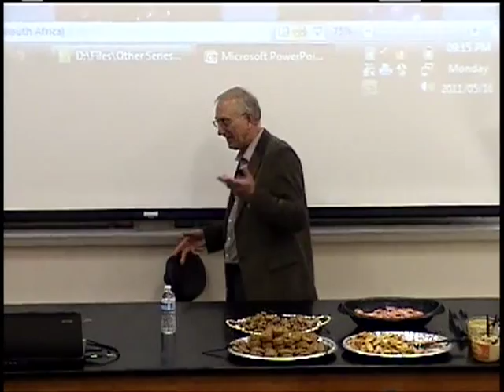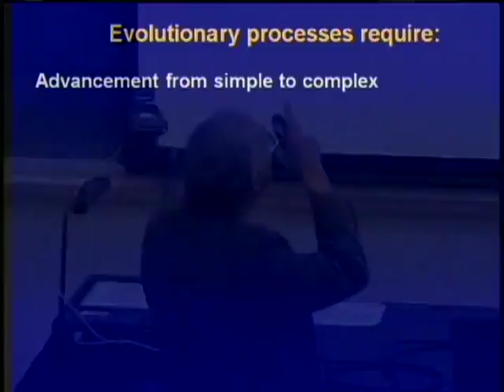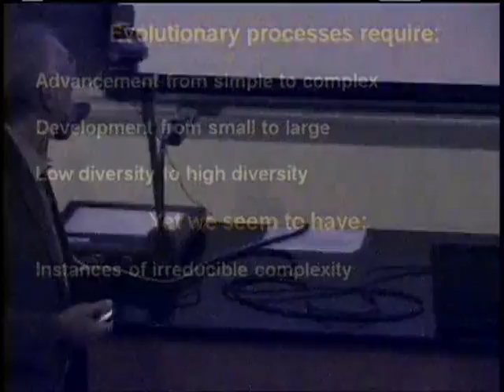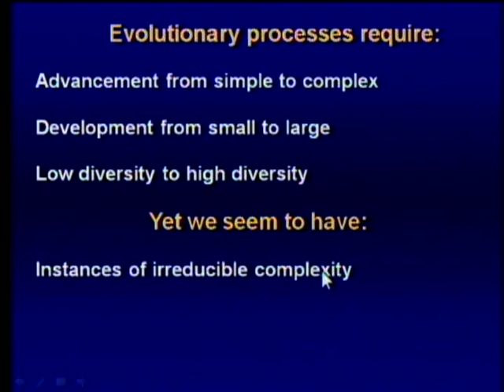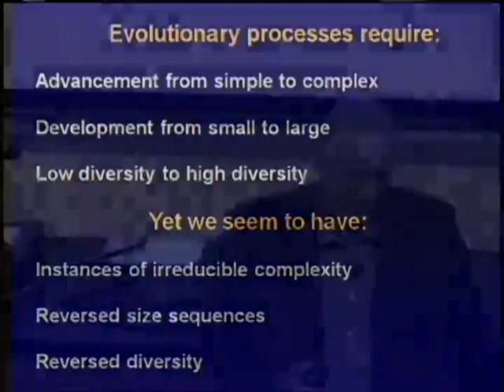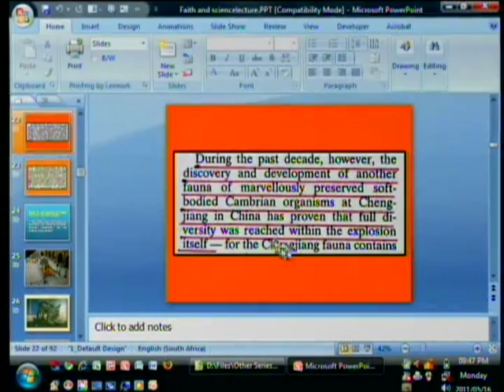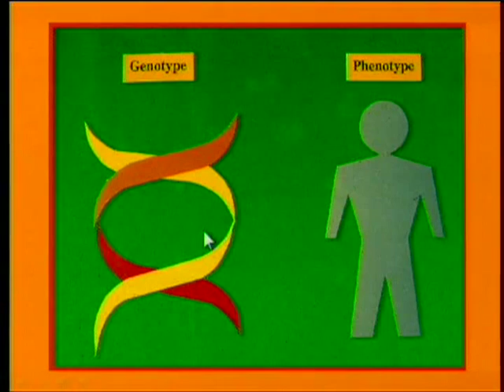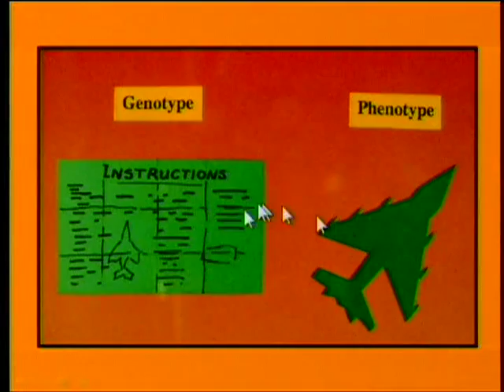Walter Veith, At Loma Linda University, 5-16-2011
Walter Veith, At Loma Linda University, 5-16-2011. (Recorded during the visit of Francois du Plessis and Walter Veith to southern California.